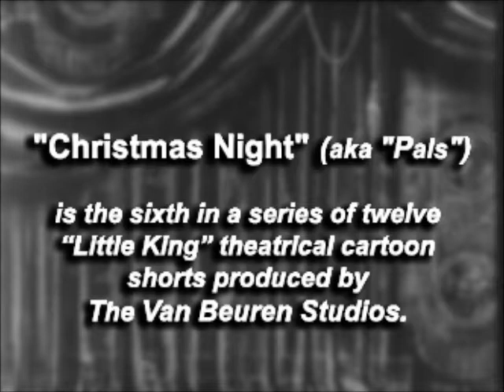"Christmas Night" (1933) The Little King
A depression era "Christmas Night" with Otto Soglow's "The Little King". From the pages of "The New Yorker" to the movie screen, this cartoon series was short lived. When "The Little King" went from being a cartoon in "The New Yorker" magazine to becoming a daily Hearst comic strip, the animated cartoon series ended. Orchestra leader Gene Rodemich would also be gone by the following year from Pneumonia.